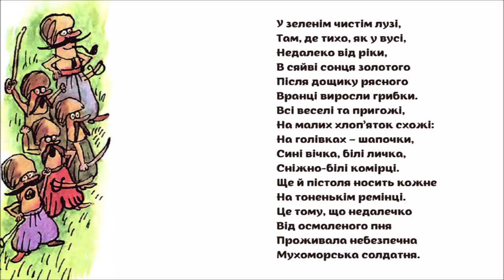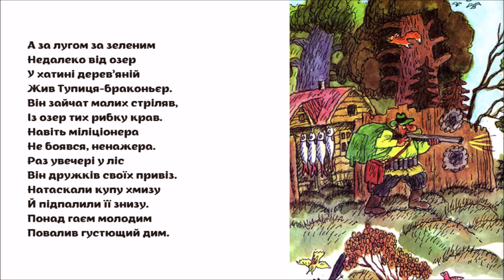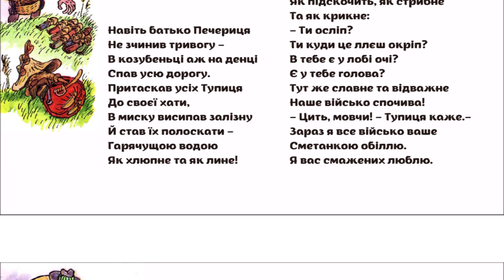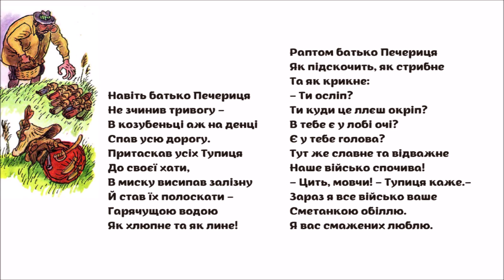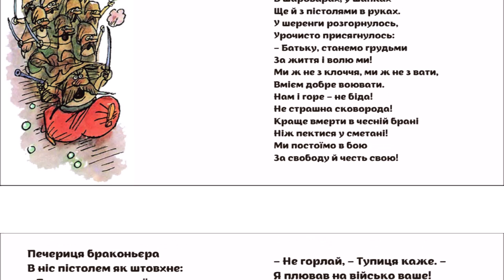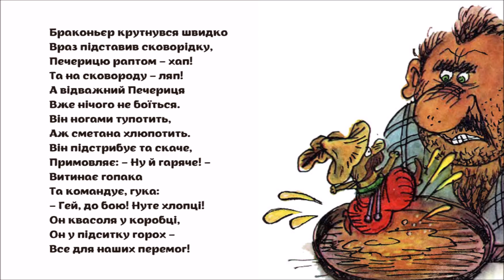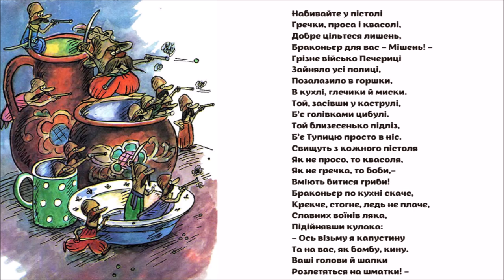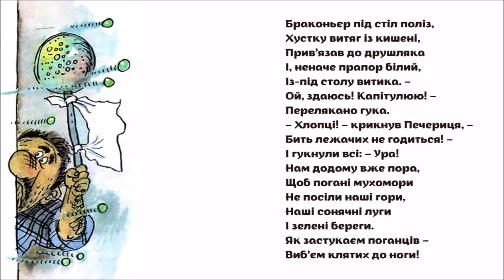СЛАВНИЙ ВОЇН ПЕЧЕРИЦЯ (Павло Глазовий) - віршована АУДІОКАЗКА українською мовою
Перед ними – Печериця,
Любо збоку подивиться!
Повертай хоч так, хоч сяк –
Козакам усім козак:
Шаровари широченні,
В них кишені глибоченні,
Два пістолі по боках
Ще й шаблюка у руках.

Славний батько Печериця
Хвалить воїнів: – Орли!
Оголошую подяку,
Ви мене не підвели.

Слава вам за перемогу!
Кроком руш! Тримайте ногу!
Рідний луг чекає нас.
Заспіваймо в добрий час!

– Ми брати оружні,
Ми вояки мужні.
Нас нікому не здолати,
Бо ми дуже дружні.

Павло Глазовий "Славний воїн ПЕЧЕРИЦЯ"